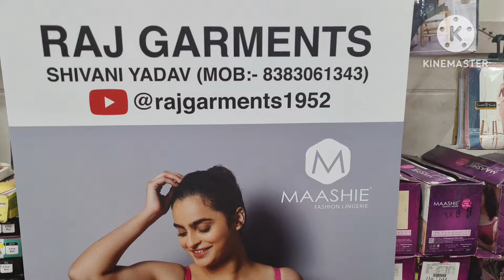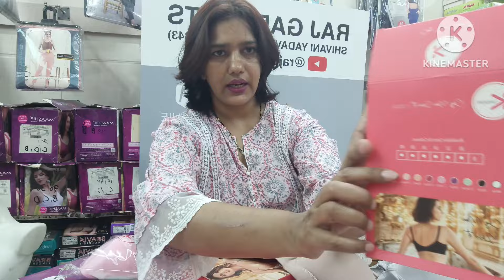kalyani Padded Bra👉Full Coverage With three Hook closure BuyNow#Kalyani Lingerie#full side support